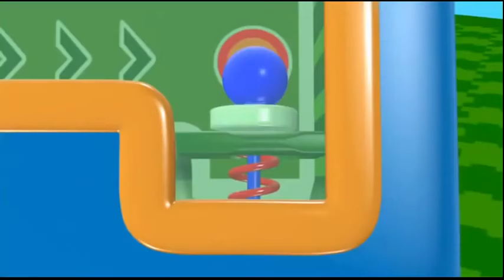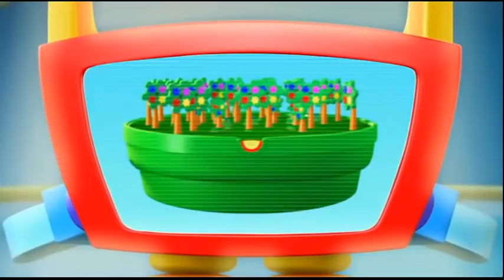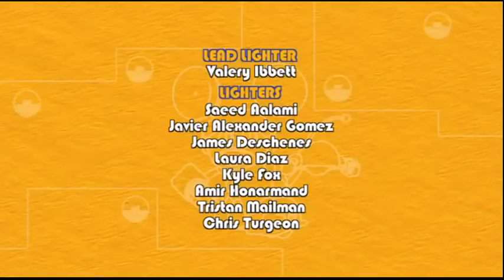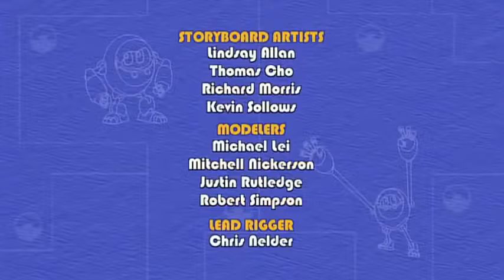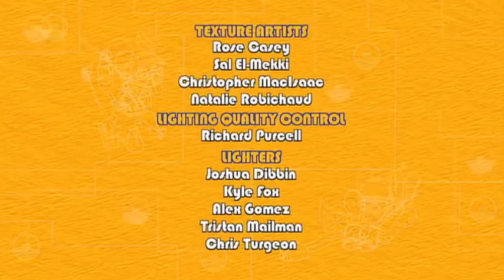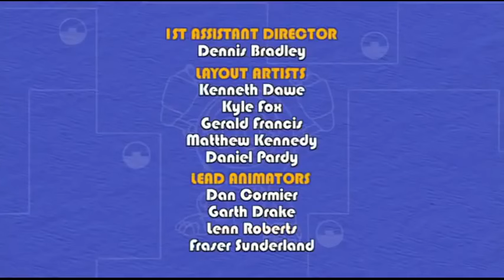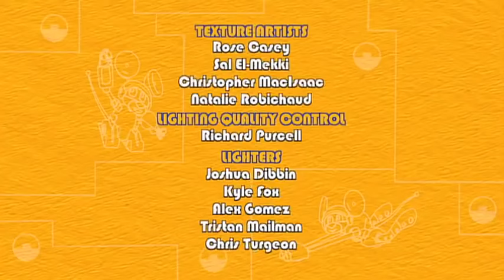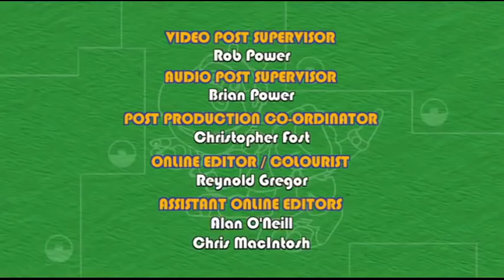Mecanimais Brasil Português | Episódio especial de 2 horas | Shows para crianças